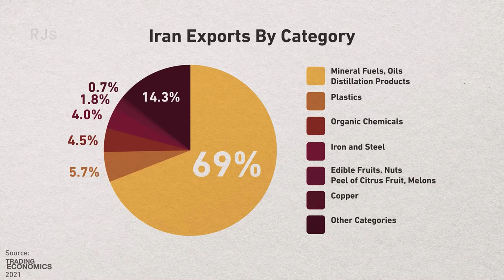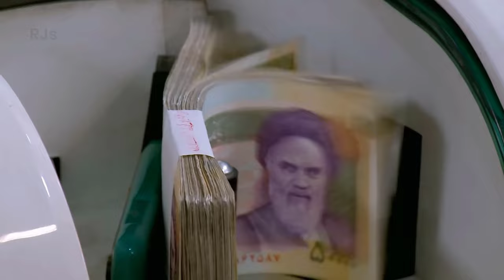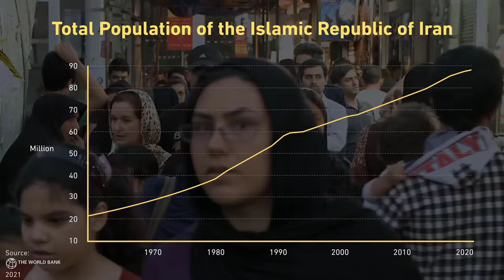How Iran Can Become The Country With The Largest Economy In The Middle East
In this thought-provoking video, we delve into the prospects of Iran ascending as the leading economic force in the Middle East. With its abundant natural resources, vast consumer market, and strategic location, Iran possesses the essential elements to transform its economy and establish itself as the regional powerhouse.

The video starts by highlighting Iran's rich endowment of natural resources, including vast reserves of oil, natural gas, and minerals. These resources, when effectively managed and leveraged, can provide a strong foundation for economic growth and diversification. The video explores the importance of sustainable resource management and the potential for Iran to develop alternative sectors such as renewable energy, manufacturing, and technology.

Next, we delve into Iran's sizable consumer market, with a population of over 80 million people, presenting immense opportunities for domestic consumption and entrepreneurship. The video showcases the country's educated and youthful population, emphasizing the potential for innovation, technological advancements, and the growth of the services sector.

Furthermore, the video explores the significance of Iran's strategic location, positioned at the crossroads of Asia, Europe, and the Middle East. Iran's geographic advantage enables it to become a vital transportation and trade hub, facilitating the flow of goods, services, and investments. The video discusses the potential benefits of developing robust infrastructure, such as ports, railways, and highways, to enhance regional connectivity and attract foreign investment.

It highlights the recent positive developments, such as the easing of international sanctions, which have opened doors for Iran to engage in global trade and investment.

In conclusion, this video offers an insightful analysis of Iran's potential to become the Middle East's largest economy. By harnessing its natural resources, capitalizing on its consumer market, leveraging its strategic location, and implementing necessary reforms, Iran can emerge as a thriving economic powerhouse, benefiting both its citizens and the region as a whole.